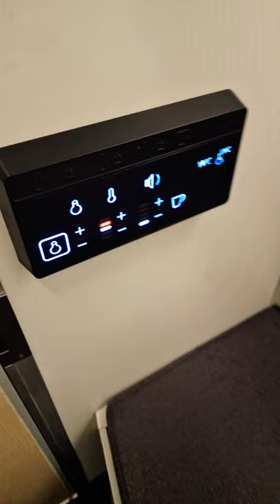New couchette in the ÖBB nightjet.